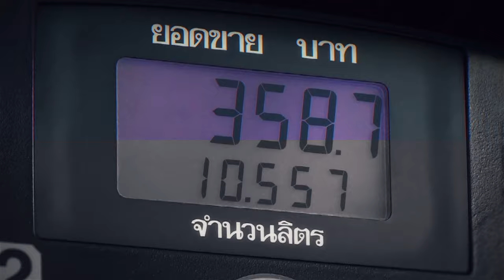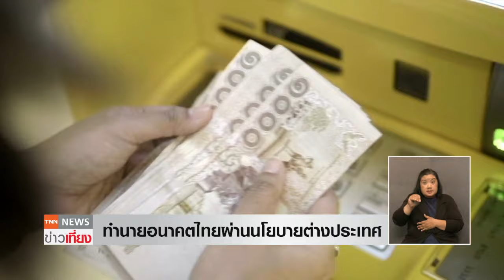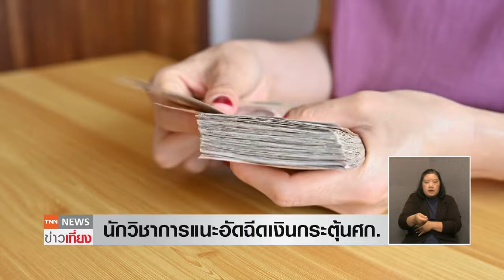ทำนายอนาคตไทย ผ่านนโยบายต่างประเทศรัฐบาลใหม่ | TNN ข่าวเที่ยง | 20-8-67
ภาคเอกชนมีความเชื่อมั่นว่ารัฐบาลชุดใหม่ของไทย จะสามารถแก้ไขปัญหาทางเศรษฐกิจได้ อย่างไรก็ตามเราอาจต้องรอให้ถึงช่วงกันยายนก่อน ให้รัฐบาลมีโอกาสออกมาแถลงนโยบายที่ชัดเจนมากขึ้น ในช่วงต่อไปนี้ไปเจาะลึกนโยบายต่างประเทศของไทยจากผู้เชี่ยวชาญกันว่าอาจจะมีลักษณะอย่างไร ติดตามได้ใน "ไปตามเกม"